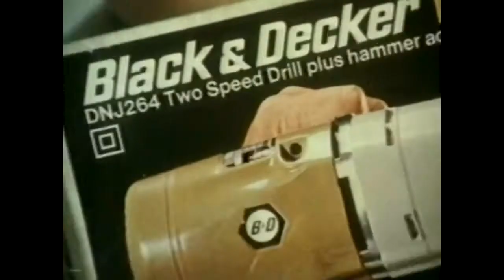Green Sheild Stamps, Argos TV Commercial 1978